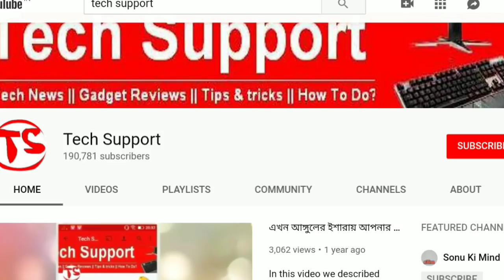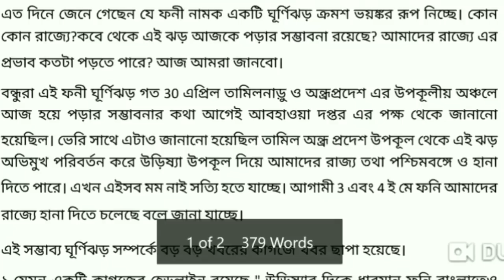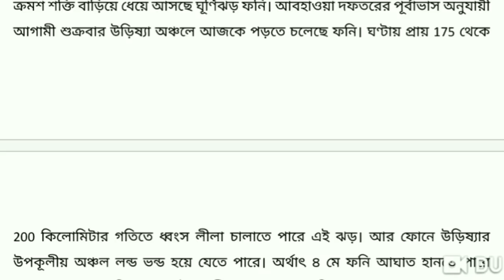এত ভয়ঙ্কর ফনী! রাজ্যের কাছে চলে এসেছে।WB weather report cyclone Foni ready strike soon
এত ভয়ঙ্কর ফনী! রাজ্যের কাছে চলে এসেছে এই ভয়ানক ঘুর্নিঝড়।WB weather report cyclone Foni ready strike soon in the state.Acvoeding to report cyclone hute the West Bengal on 3rd & 4th may